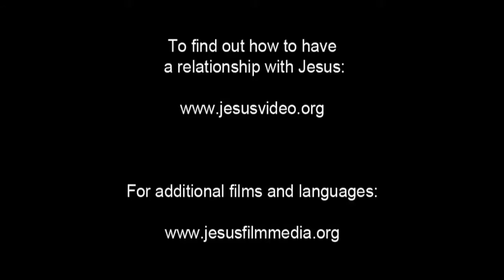Spanish, Latin American - Very Very Good News! ROMANOS! Romans 10 Verse 9 - Risen Jesus Saves!(47)